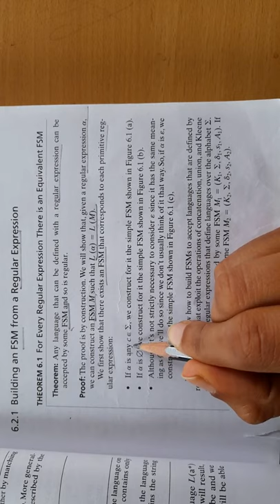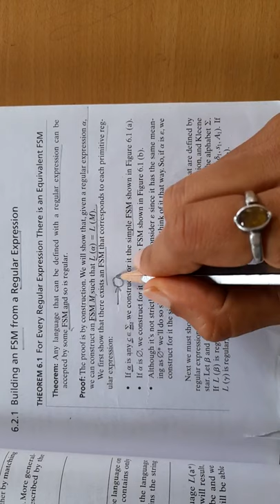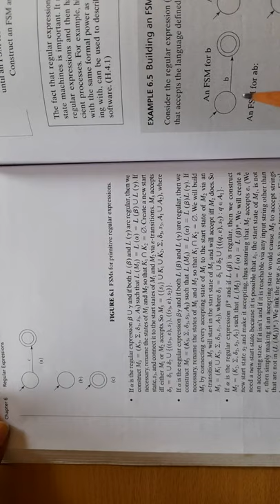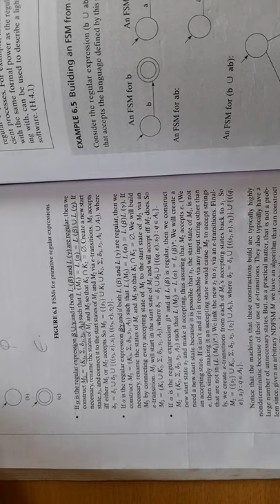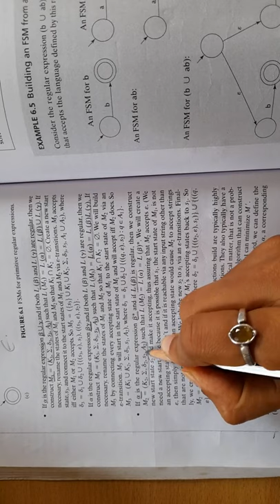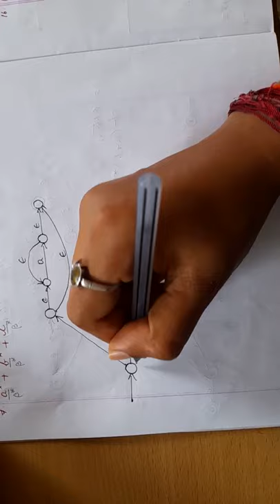Building a FSM from a Regular Expression | Kleene's Theorem | Lecture-19